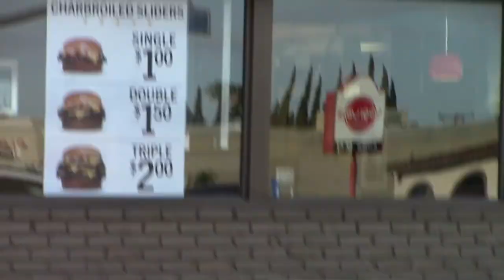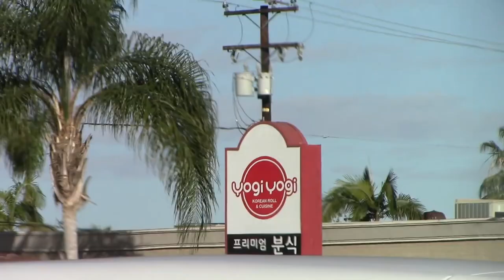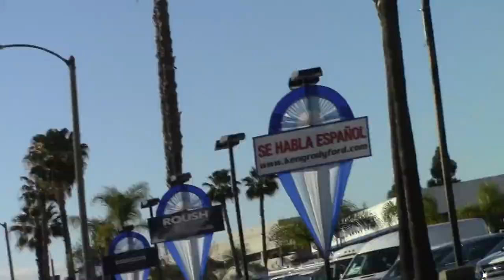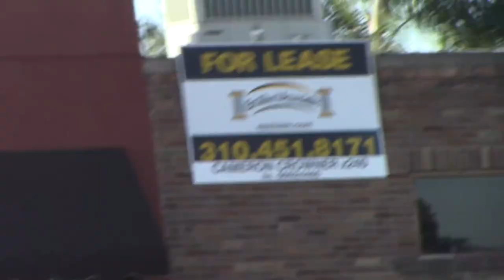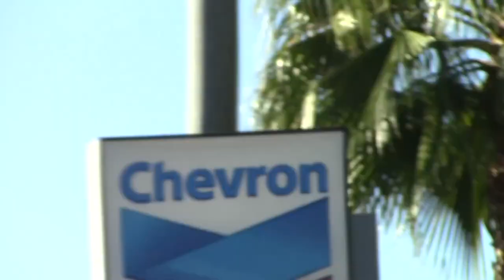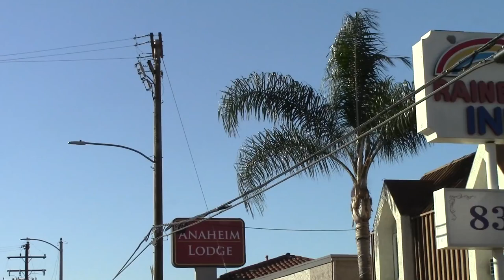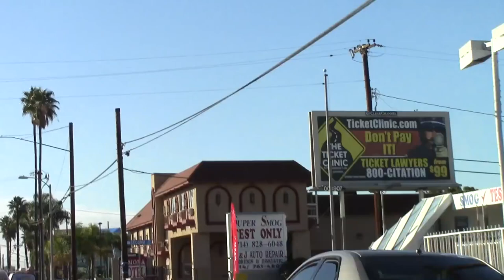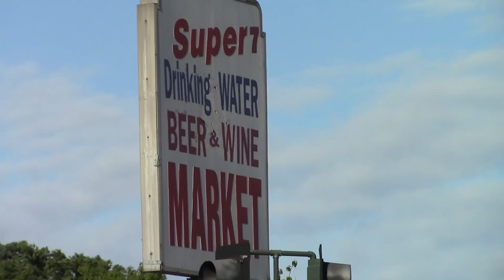Famine is Coming & You´re on The Menu! by The Fullerton Informer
A famine is coming so what will you do if you end up on the menu
Hard times are coming to our land folks and you need to wake up and make preparations for yourselves and your families. We live in a very fragile system that could collapse at any time. Joe Imbriano discusses the various threats we face and solutions.
In the words of Peter Lemesurier, author of The Armageddon Script:
12 For we wrestle not against flesh and blood, but against principalities, against powers, against the rulers of the darkness of this world, against spiritual wickedness in high places.